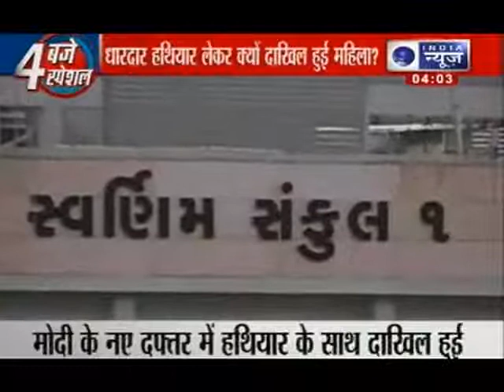India News Narendra Modi unsafe in his own secretariat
INDIA TODAY , INDIA NEWS, NEWS 24 , NEW DEHLI , INDIA,VISIT INDIA,INDIAN REAL LIFE
India  officially the Republic of India (Bharat Ganrajya)[c], is a country in South Asia.
It is the seventh-largest country by area, the second-most populous country with over 1.2 billion people,
and the most populous democracy in the world. Bounded by the Indian Ocean on the south, the Arabian Sea on the south-west,
and the Bay of Bengal on the south-east, it shares land borders with Pakistan to the west;[d] China, Nepal,
and Bhutan to the north-east; and Burma and Bangladesh to the east. In the Indian Ocean, India is in the vicinity of Sri Lanka
and the Maldives; in addition, India's Andaman and Nicobar Islands share a maritime border with Thailand and Indonesia.

Home to the ancient Indus Valley Civilisation -- one of the world's earliest -- and a region of historic trade routes and vast
empires, the Indian subcontinent was identified with its commercial and cultural wealth for much of its long history.
[12] Four world religions—Hinduism, Buddhism, Jainism, and Sikhism—originated here, whereas Zoroastrianism, Christianity,
and Islam arrived in the 1st millennium CE and also helped shape the region's diverse culture. Gradually annexed by and
brought under the administration of the British East India Company from the early 18th century and administered directly
by the United Kingdom from the mid-19th century, India became an independent nation in 1947 after a struggle for
independence that was marked by non-violent resistance led by Mahatma Gandhi.

eros,bollywood,hindi,films,2002,devdas,songs,dance,tracks,sanjay,leela,bhansali,musical,romance,adaptation,
shahrukh,khan,madhuri,dixit,aishwarya,rai,jackie,shroff,smita,jaykar,manoj,joshi,ananya,khare,milind,gunaji,kirron,
kher,radhika,singh,universal,music,shreya,ghosal,rashmi,sharma,udit,narayan,vinod,rathod,saroj,full,bairi,piya,chalak,
Ka,Eros,Now